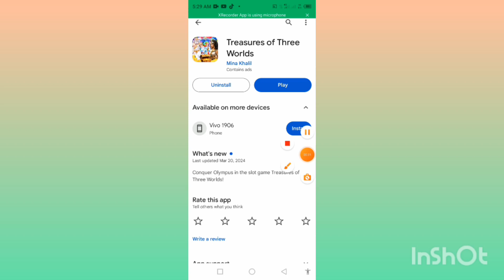Treasures Three APP Treasures Three APP Real Or Fake paise Kaise kamae Withdraw proof